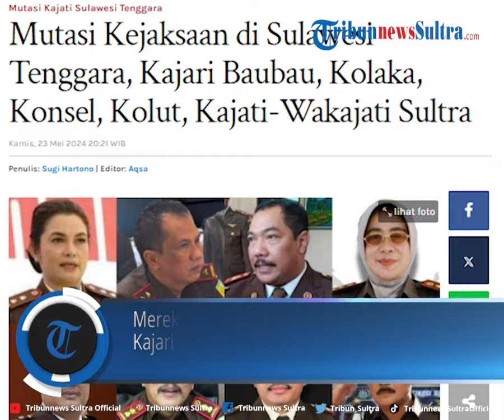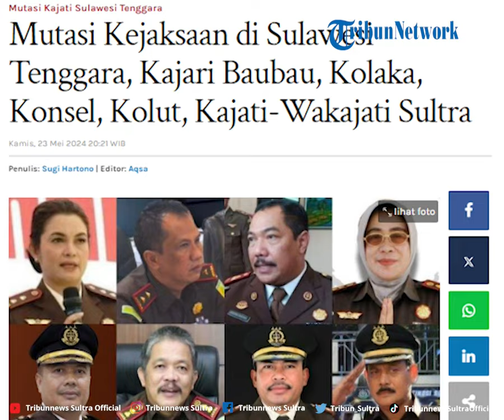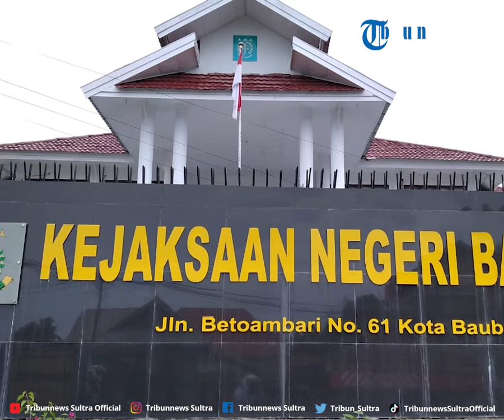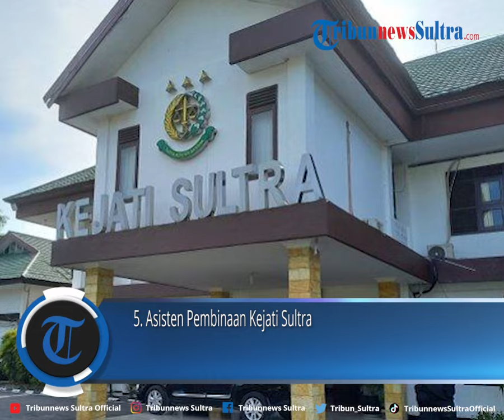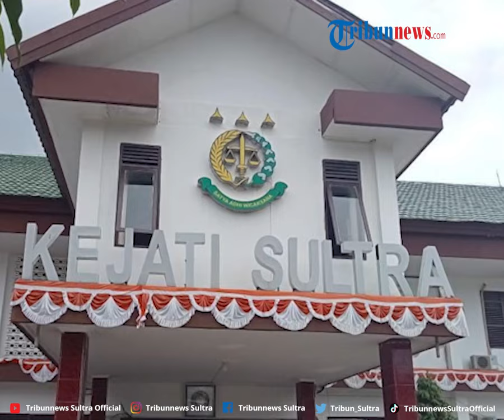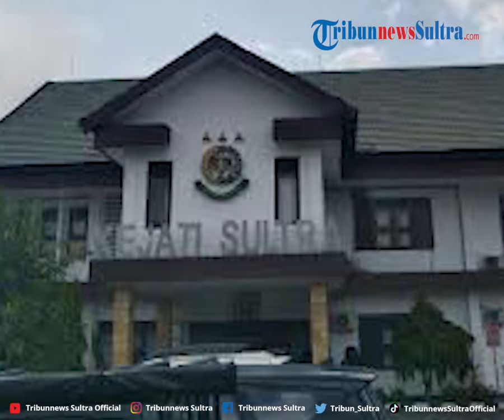Mutasi Kejaksaan di Sulawesi Tenggara, Kajari Baubau, Kolaka, Konsel, Kolut, Kajati Wakajati Sultra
TRIBUNNEWSSULTRA.COM, KENDARI - Daftar mutasi Kejaksaan di Sulawesi Tenggara, Kajari Baubau, Kajari Kolaka, Kajari Konawe Selatan, Kajari Kolaka Utara juga dimutasi.

Mutasi tersebut juga termasuk pergantian Kepala Kejaksaan Tinggi atau Kajati Sultra dan Wakajati Sultra yang masing-masing mendapatkan promosi jabatan.

VP Rheymeldi
Sumber Handover